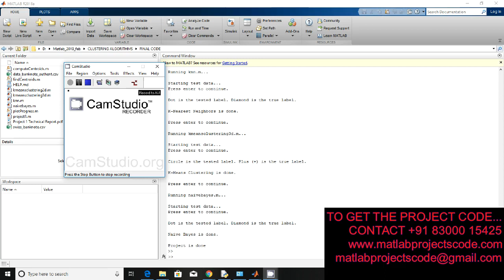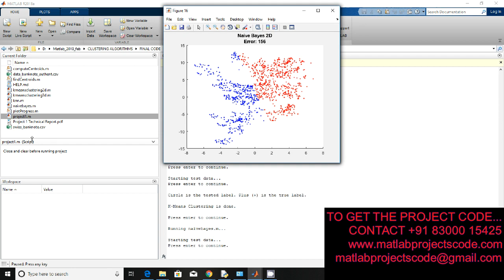Compare K-Nearest Neighbors, K-Means Clustering, and Naive Bayes machine learning algorithms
Compare K-Nearest Neighbors, K-Means Clustering, and Naive Bayes machine
 learning algorithms

Matlab code for Compare K-Nearest Neighbors, K-Means Clustering, and Naive Bayes machine
 learning algorithms

The content of the project:
1. IEEE standard reference paper
2. PowerPoint presentation
3. Screenshots
4. Software
5. Source code
6. Videos
7. ReadMe document to guide.

ABSTRACT:
Intrusion detection systems (IDS) effectively complement other security mechanisms by detecting malicious activities on a computer or network, and their development is evolving at an extraordinary rate. The anomaly-based IDS, which uses learning algorithms, allows detection of unknown attacks. Unfortunately, the major challenge of this approach is to minimize false alarms while maximizing detection and accuracy rates. To overcome this problem, we propose a hybrid learning approach through the combination of K-Means clustering and Naïve Bayes classification. K-Means clustering is used to cluster all data into the corresponding group based on data behavior, i.e. malicious and non-malicious, while the Naïve Bayes classifier is used to classify clustered data into correct categories, i.e. R2L, U2R, Probe, DoS and Normal.